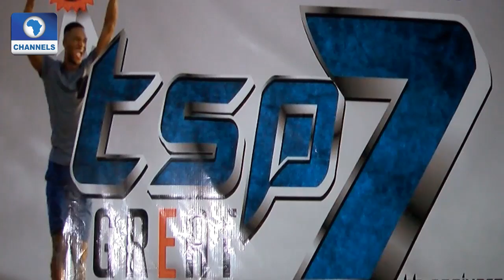Metrofile: RCCG Secret Place Parish Marks 7 Years Of Establishment With Celebration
The Redeemed Christian Church of God, Secret Place Parish marks its 7th year anniversary with a grand celebration.

Have a feel of the event, as Metrofile presents it to you.